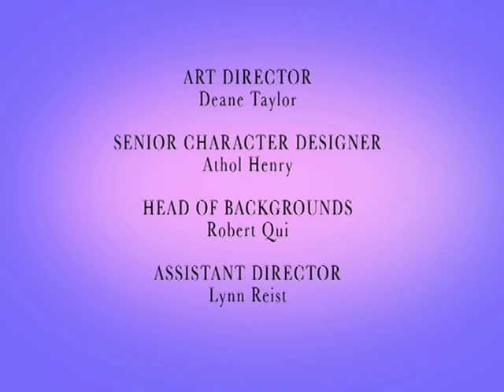Pearlie - The Big Doll / Are You Being Served?